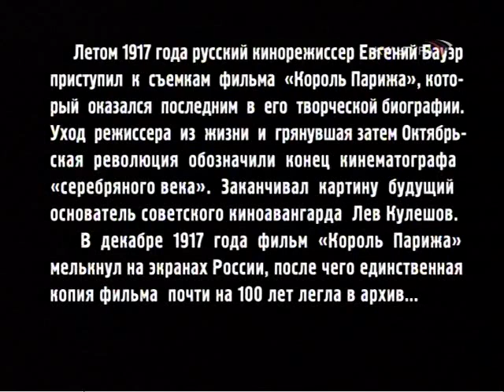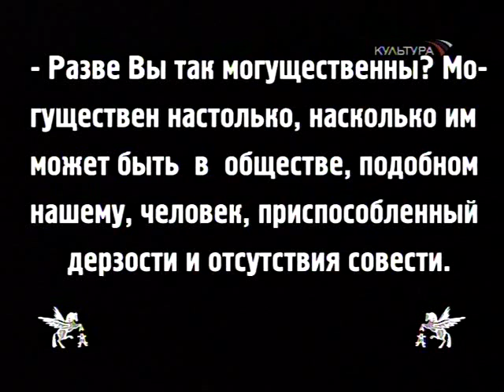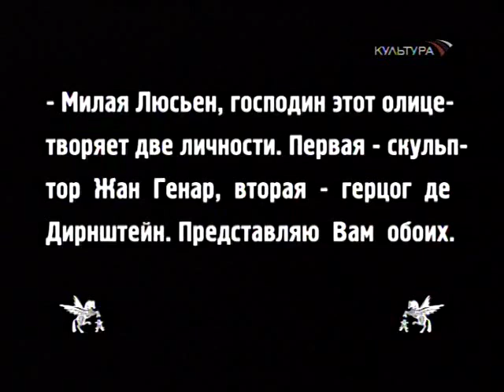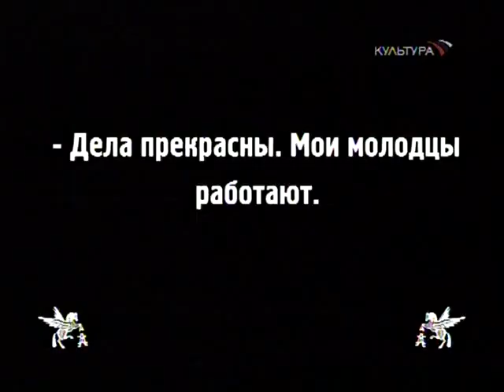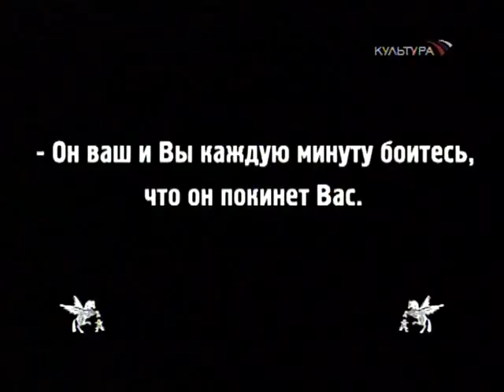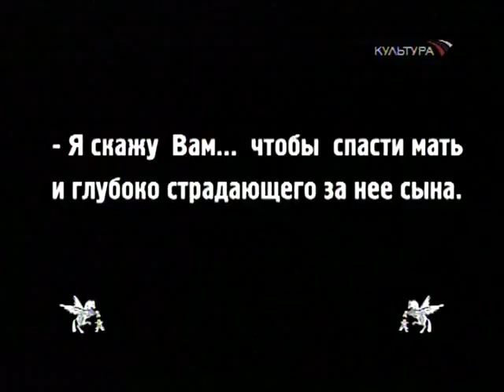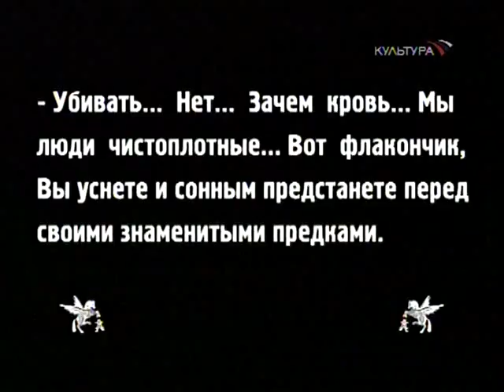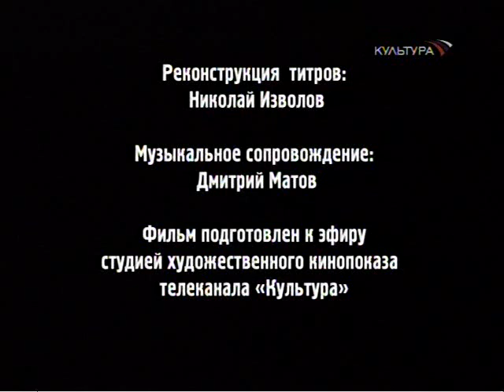The King of Paris (1917) [English subtitles] / Король Парижа / Korol Parizha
1917 silent film from Russia.
Synopsis: A bohemian sculptor must rejoin high society to keep his aristocratic mother from being seduced and swindled by a mysterious scoundrel.

Based on the novel "Le Roi de Paris" (1898) by Georges Ohnet.
Starring Vjacheslav Svoboda